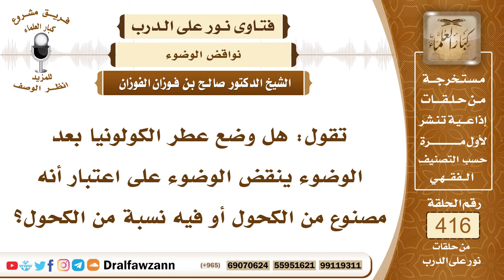5574- هل وضع عطر فيه كحول ينقض الوضوء ؟ - الشيخ صالح الفوزان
"5574- تقول: هل وضع عطر الكولونيا بعد الوضوء ينقض الوضوء على اعتبار أنه مصنوع من الكحول أو فيه نسبة من الكحول؟
الجواب: لا ينقض الوضوء، ولكن إذا كان فيه كحول تحقق أن فيه كحولًا، فإنه يكون نجسًا، فيجب غسله من باب إزالة النجاسة، ولو توضأ الإنسان وضوءًا كاملًا وأصابته نجاسة في ثوبه أو في بدنه وجب عليه إزالة النجاسة، وأما وضوؤه فإنه صحيح.
السائل: هل يجب غسل يده بعد مس الطيب؟
الشيخ: يغسل ما وقع عليه الكحول؛ لأن الكحول نجسة.
السيرة الذاتية :
للاشتراك في قناة الشيخ صالح الفوزان

14_ الشيخ محمد أمين الشنقيطي
يتيوب

15_سماحة المفتي عبد العزيز آل الشيخ
 يوتيوب

رئيس الفريق
لمشروع كبار العلماء